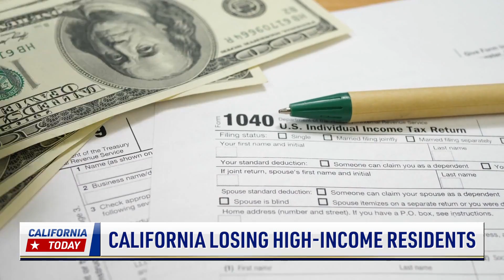California Losing High-Income Residents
There’s already no doubt that California’s population is shrinking for the first time in its history. But that begs the question: whose leaving? Some new research has the answer to that.